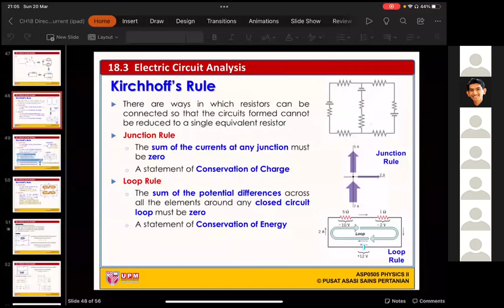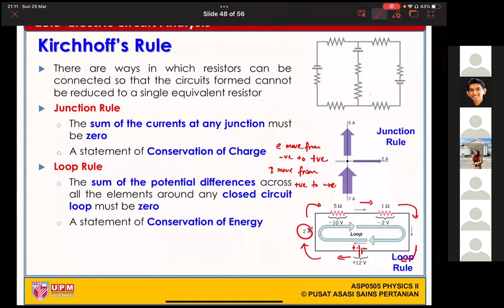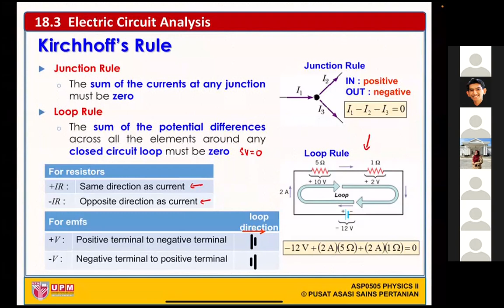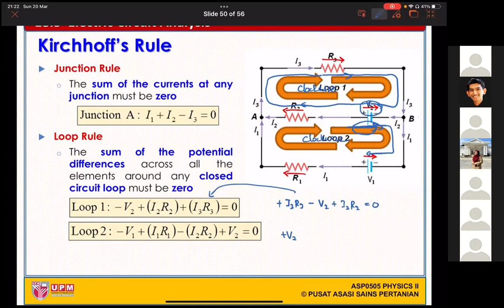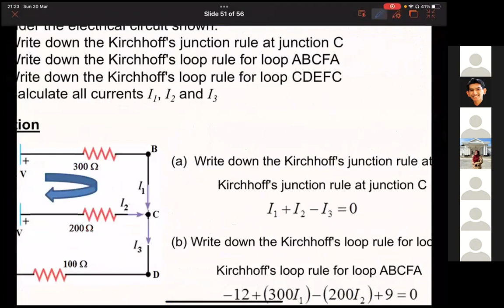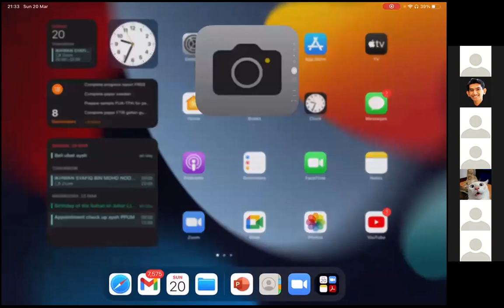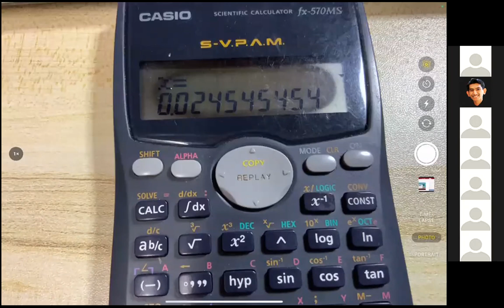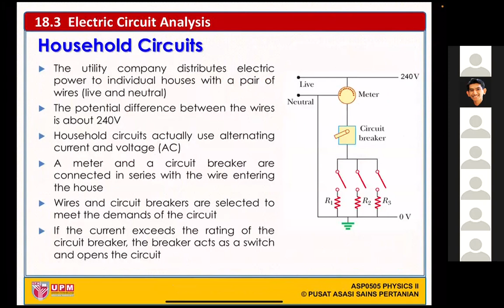Lecture Ch18 (Direct Current) (Part 3) (K12)